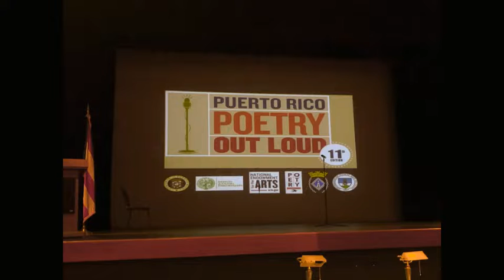Poetry Out Loud - Actividades y los logros 2018-2019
- Actividades y los logros 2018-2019